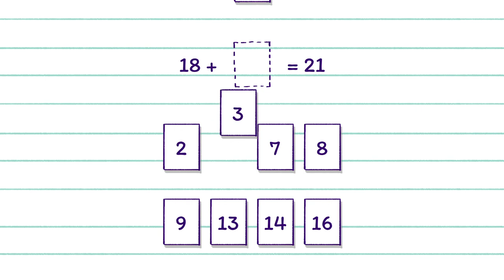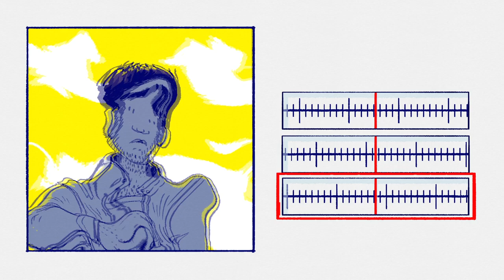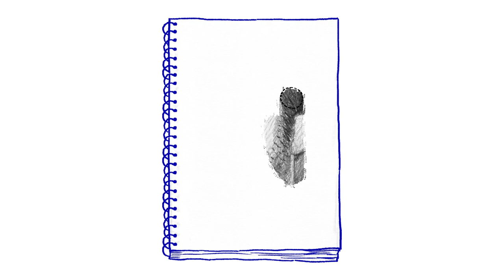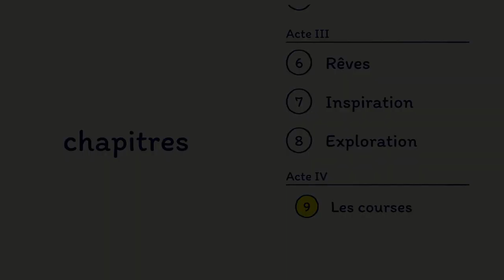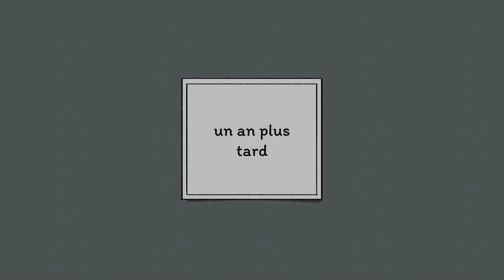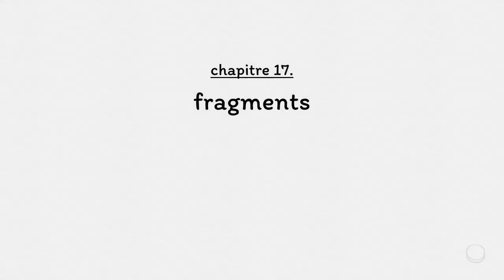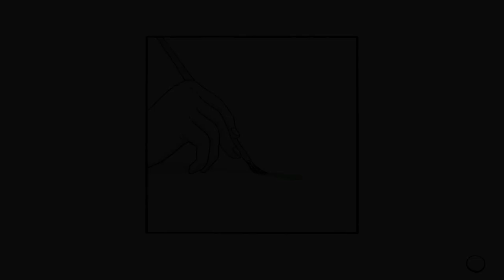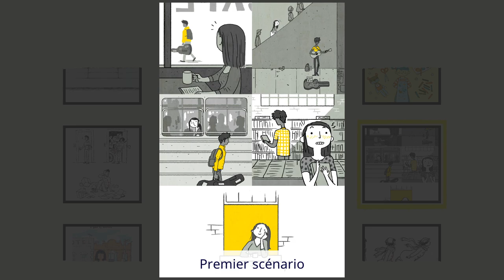Florence - L'anti-biographie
Ceci est l'anti-biographie de Florence a.k.a. @angledroit1117  :)

Mais non, il s'agit d'une petite histoire d'une jeune femme, le tout raconté par de beaux dessins et porté par de belles musiques.
Rien de dingue, juste on profite...

PS : Déso pour le son, j'ai dû réinstaller OBS et j'ai oublié de faire certains réglages. Méa culpa